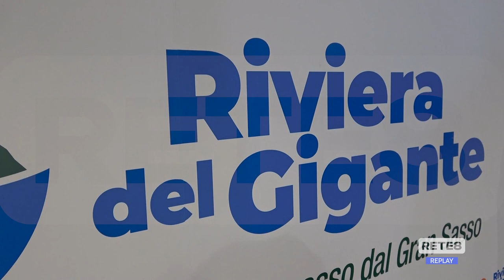Teramo - Riviera del Gigante: mare, montagna e turismo in un solo brand